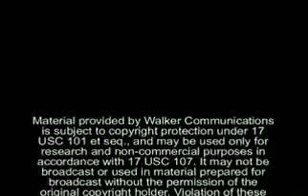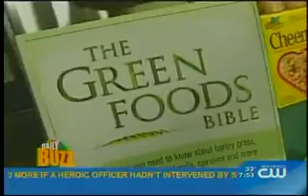Bellyfat Solutions | David Sandoval On The Daily Buzz | 10 day liquid diet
The following words may describe our healthy, whole foods, plant based diet plan: